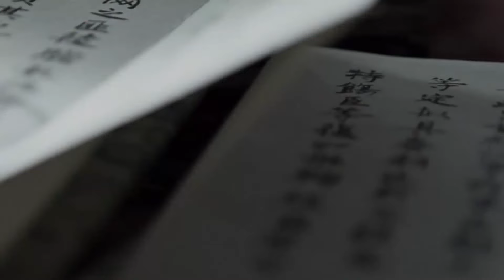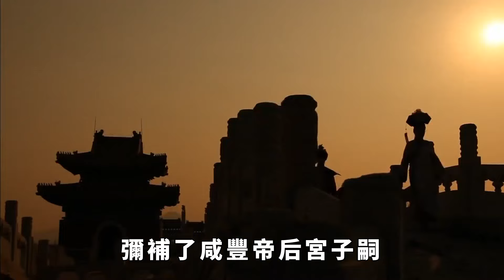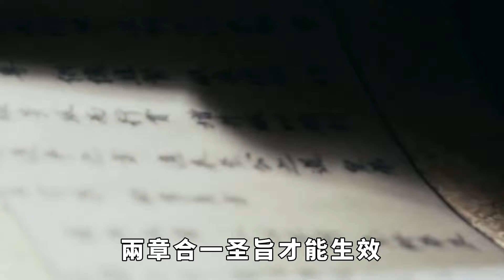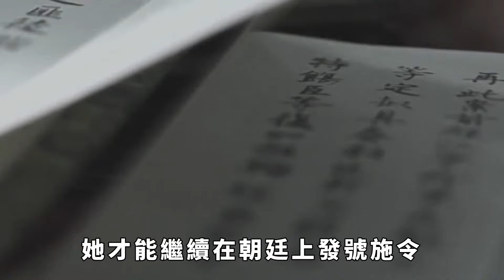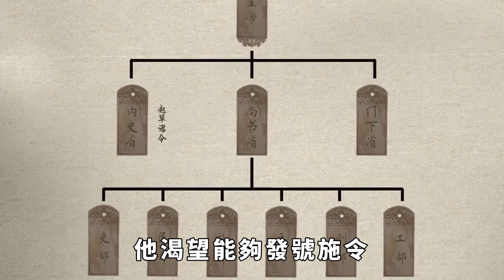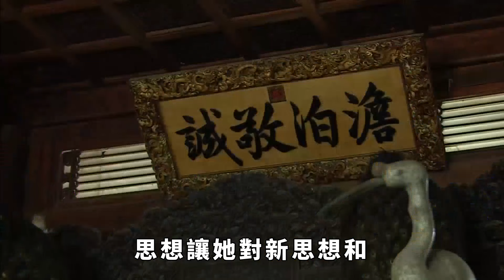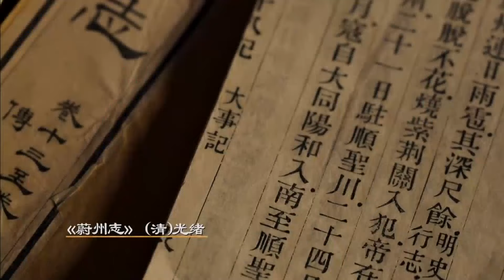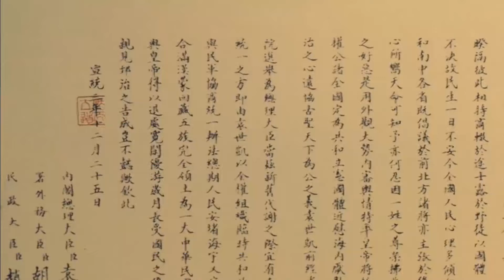慈禧太后臨死前，幹了一件極其歹毒事，直到2008年才被公開【愛觀歷史】古代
1852年，17歲的慈禧第一次踏入紅墻宮內，成為了侍奉鹹豐帝的妃嬪。對於這些出生官宦之家的滿族八旗之女來說，選秀成了不可逃脫的宿命。譽有「後宮第一美」的慈禧，後宮晉升之路卻走的頗為不易。